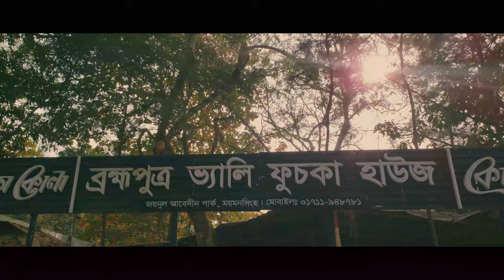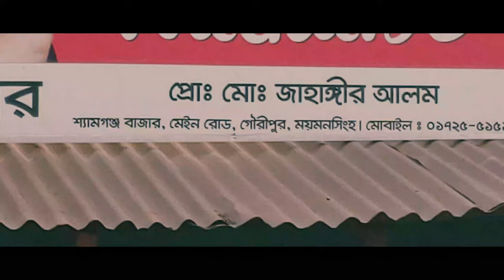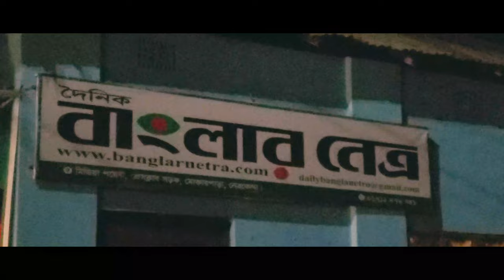Netrokona Trip | Indoor Concert | S!IN | Owned | Mymensingh Division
Bangladeshi band

Note: In Video use any pictures and video it's the Original owner, not mine...so especially thanks...